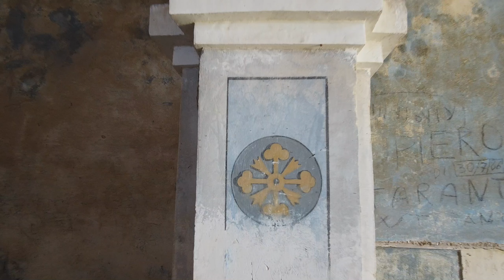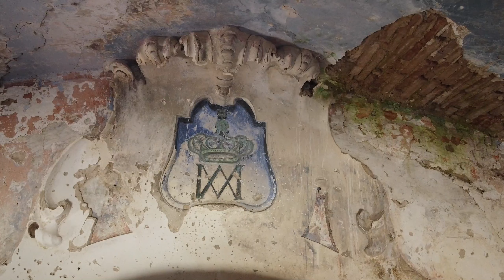PEPPE IRSINA MONTE IRSI (MT)